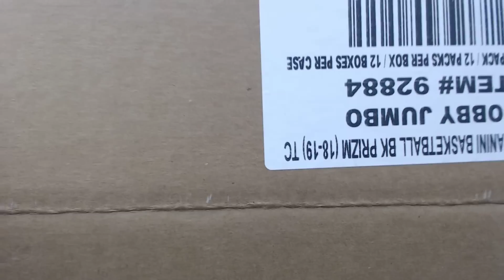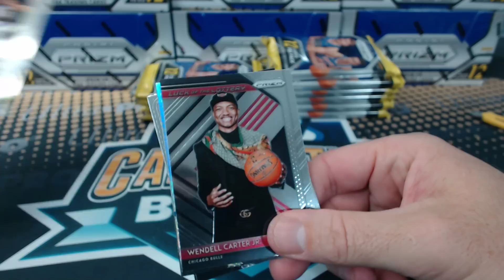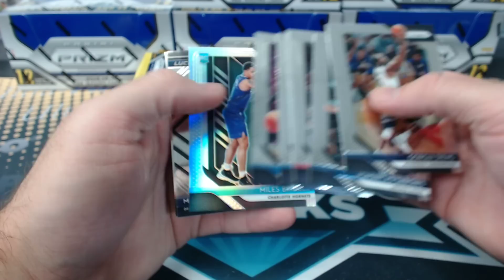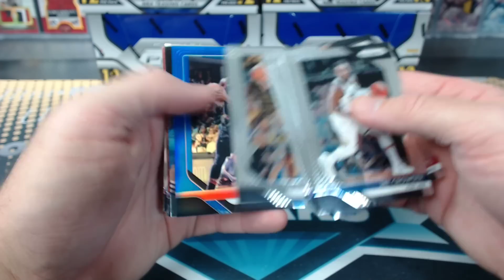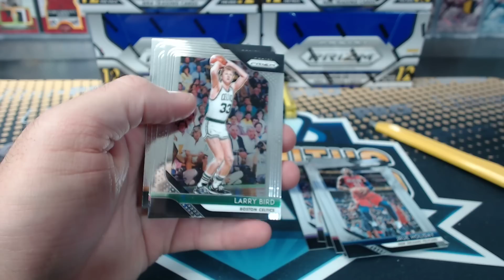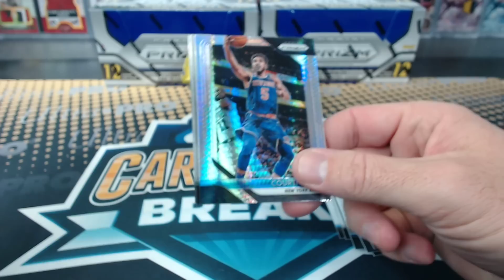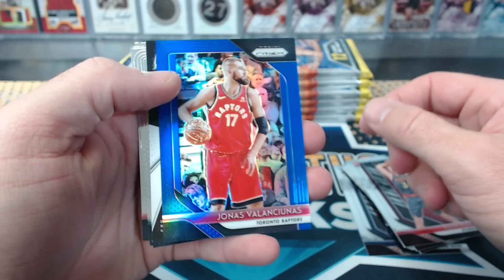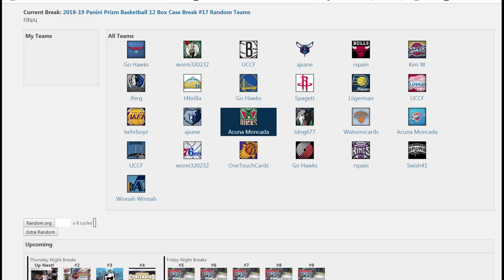2018-19 Panini Prizm Basketball 12 Box Case Break #17